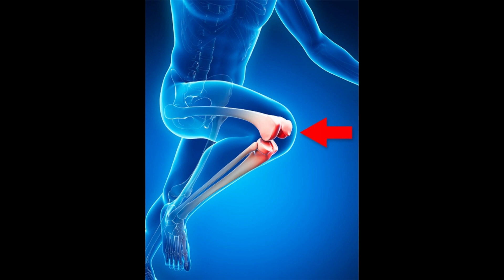घुटनों का ग्रीस कैसे बढ़ाएं? जोड़ों को मजबूत बनाने और दर्द खत्म करने का कारगर उपाय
घुटनों का ग्रीस कैसे बढ़ाएं? जानें जोड़ों में चिकनाई बढ़ाने के आसान उपाय
Health Tips: Eat These 3 Things Daily to Increase Grease in ...
जोड़ों में चिकनाहट बढ़ाती हैं ये 8 चीजें, जोड़ों के दर्द से आराम पाने ...
घुटनों में gap + घुटनों की ग्रीस बढ़ाने का आसान तरीका ... - YouTube
घिसे हुए जोड़ों और घुटनों में ग्रीस डालें नैचुरली और बुढ़ापे में भी दौड़ ...
घुटनों से आती है टक - टक की आवाज, घुटने की ग्रीस बढ़ाने के उपाय
Bone Health: घुटने-जोड़ों का दर्द हो जाएगा गायब, आजमाएं आयुर्वेद ...
अगर आपके जोड़ों में ग्रीस कम हो गई है, तो यहां बताए गए 3 उपायों को ...
रोजाना ये 3 चीजें खाएं घुटनों की ग्रीस को 1 महीने में बढ़ाए* शरीर में ...
घुटनों का दर्द : चिकनाई खतम होने का सफल आयुर्वेदिक उपचार
Joint Pain: हड्डियों के जोड़ों का ग्रीस बढ़ाने के 3 सस्ते और असरदार ...